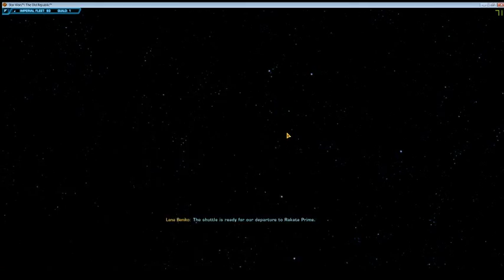The shuttle is ready for our departure to Rakata Prime